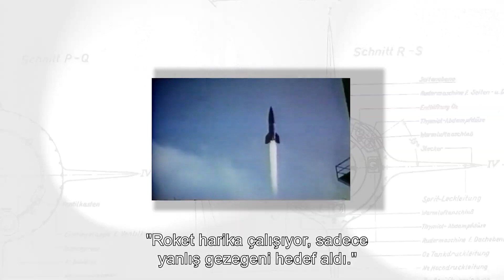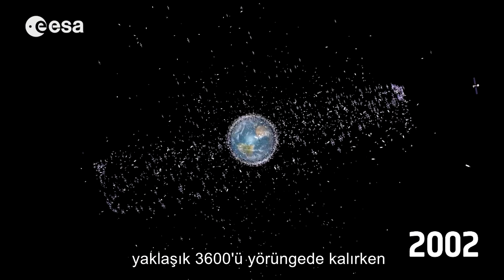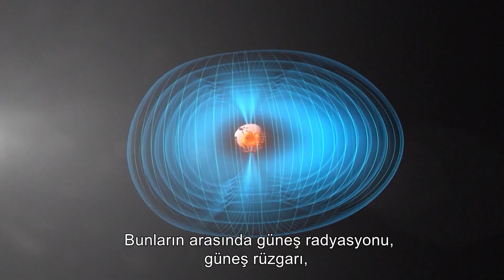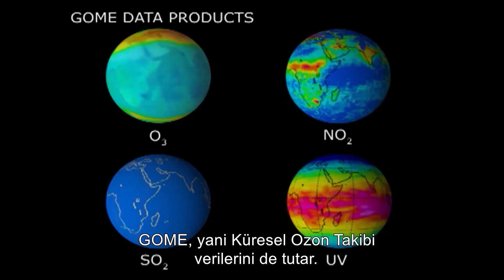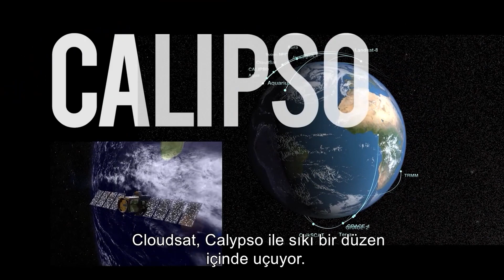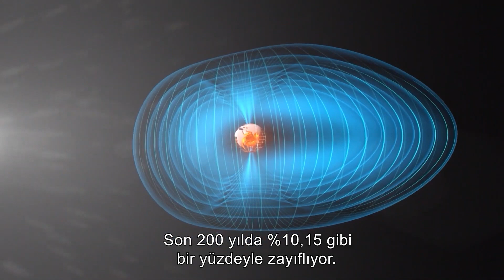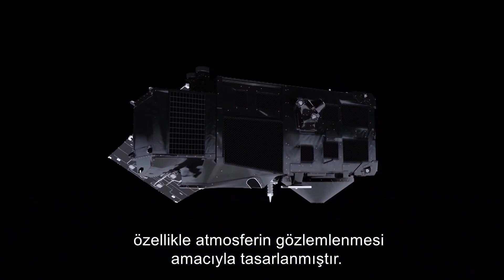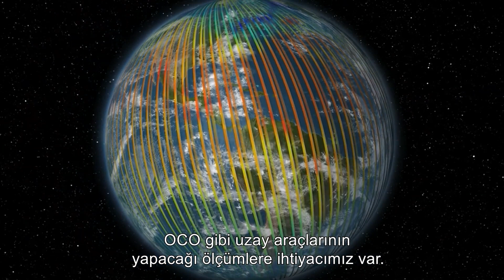Which of These Planets Could Be Earth's Twin? | The New Frontier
New Frontier" typically refers to innovative or unexplored areas in various fields. In technology, it often signifies cutting-edge advancements and breakthroughs. In space exploration, it can denote new missions and discoveries beyond our current reach. In other contexts, such as culinary or cultural trends, it represents emerging trends and novel experiences shaping the future.